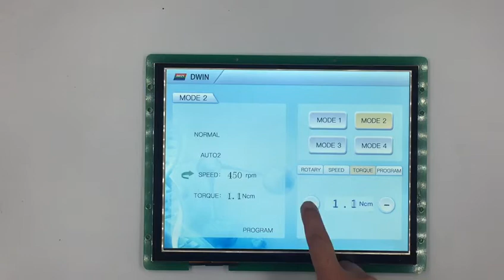Root canal therapy apparatus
Root Canal Apex Locator